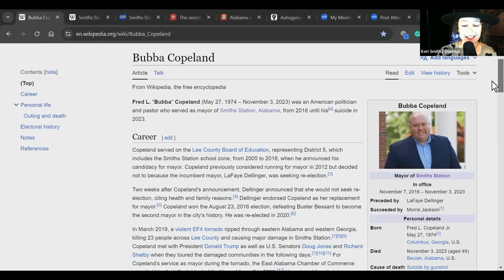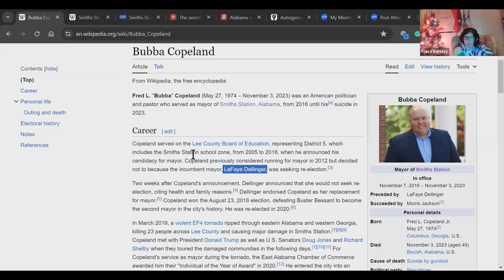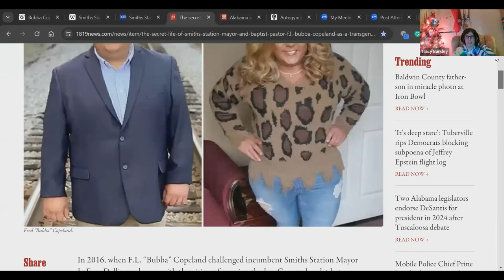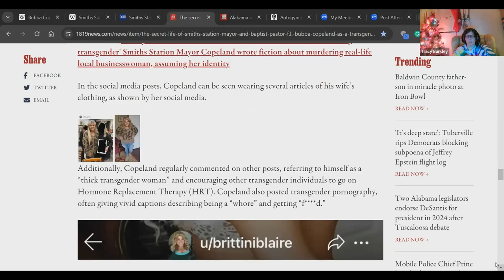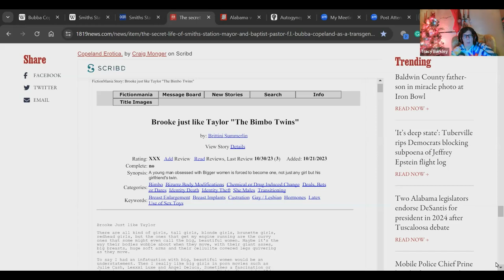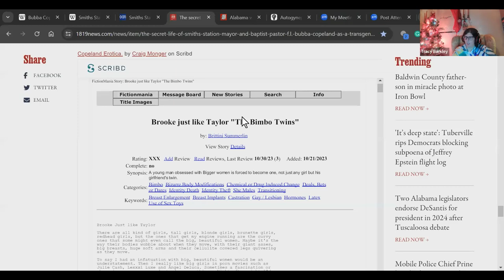Bubba Copeland Not a Victim featuring Keri Smith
Welcome back to another video featuring Keto and Krime's YouTube channel. My name is Tracy, and I do true crime reporting, crime, and movie discussion on the channel. You can explore the playlist to learn more about the content we make. In this video, I have created a video on a case of suicide. So, let's dive into the video:

The video is about the suicide case of a small-town Mayor of Alabama. Mayor FL "Bubba" Copeland killed himself due to some reason that we have discussed in this video with Keri Smith. She is one of the social personalities who are on YouTube and other social media platforms like Instagram, X, etc. Till now, the case has very little information about his suicide. According to sources, he killed himself because of his photo featured on a website where he was wearing women's clothes. He was one of the best mayors there, according to authorities. However, there are lots of things about him that you should know, and we have discussed them on video.